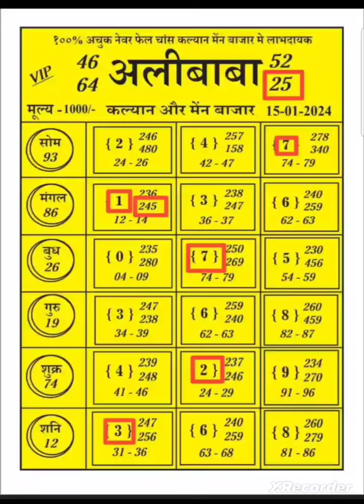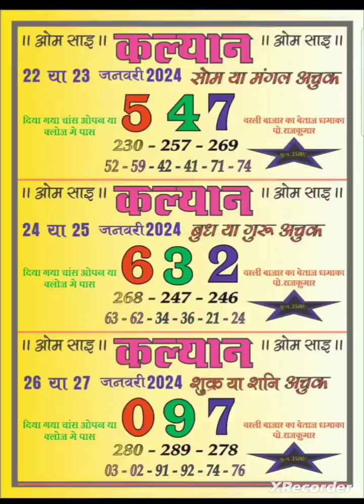alibaba kalyan speshal 22/01/2024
kalyanopen